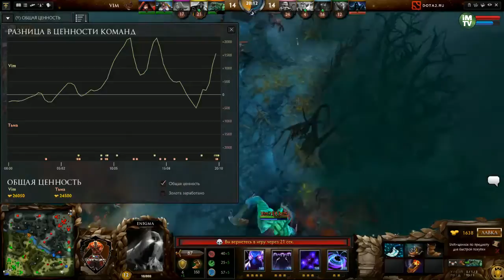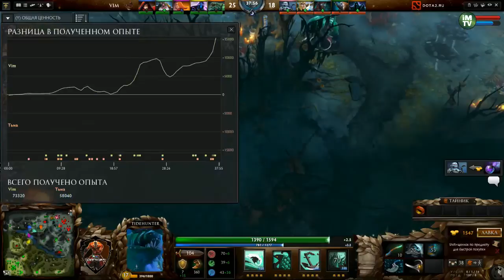SUMMER CUP #1 VIM vs Ps'Ds 1/4 Final (bo1)